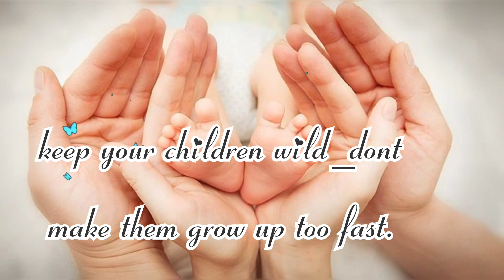children's quotes about life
free music youtube libery